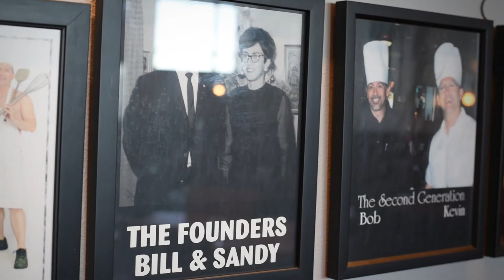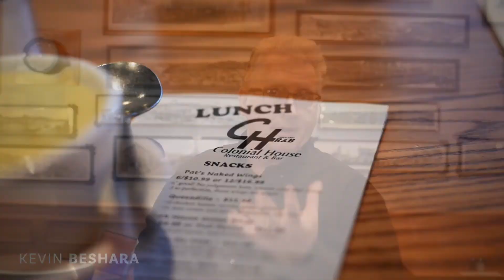Colonial House Best Restaurant SDRA 2021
This is from South Dakota Retailers Association Interviewing Kevin, Vicky and Max Beshara about our philosophy and personal views of being in the restaurant business. This video was created to showcase our winning the Best Restaurant in South Dakota from the South Dakota Retailers Association. It is a great honor and privilege that we were picked for this award.